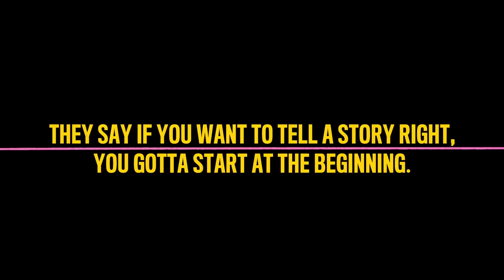Harley Quinn's Story - Opening Scene - Birds of Prey (2020) Movie Clip HD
Joker and Harley Quinn Broke Up - Opening Scene - Harley Quinn's (Margot Robbie) Story Scene - Hyena Scene - Birds of Prey: And the Fantabulous Emancipation of One Harley Quinn (2020) Movie Clip HD [1080p]